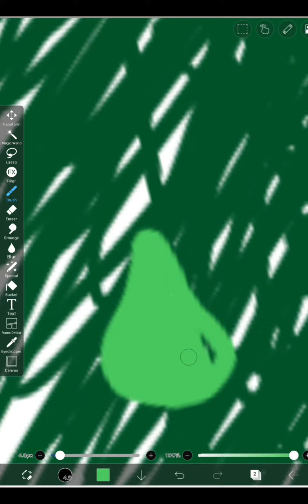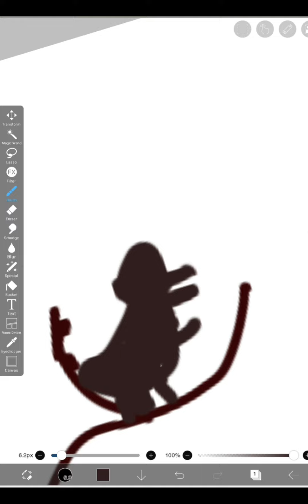A Partridge in a Pear Tree + aeating a Hamburger